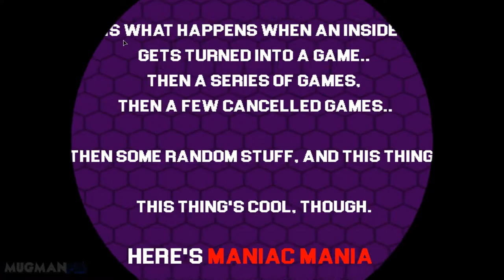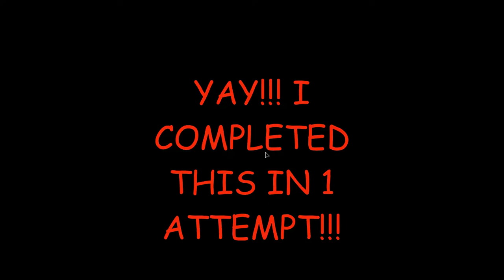Five Night's at Sonic's Maniac Mania - Aggresive Mode Completed!